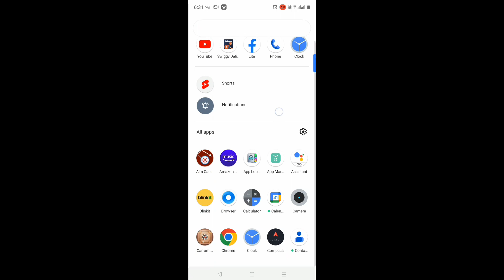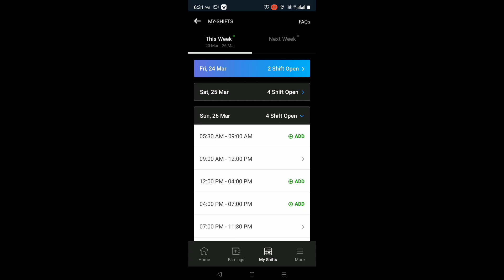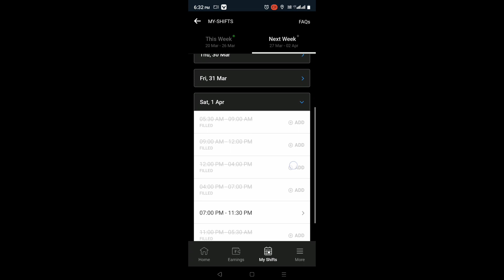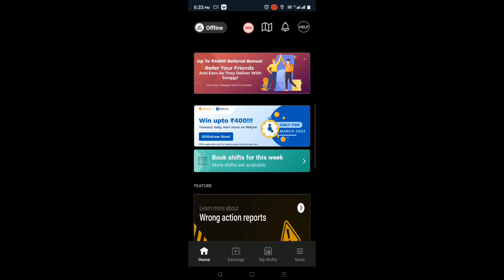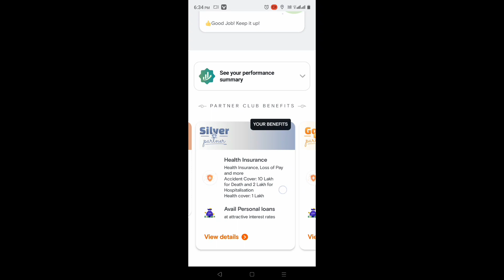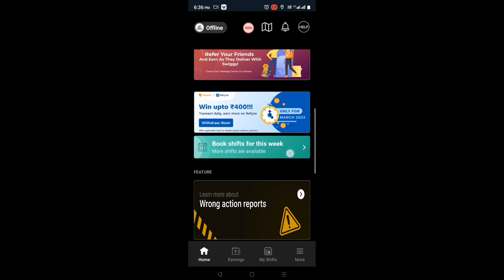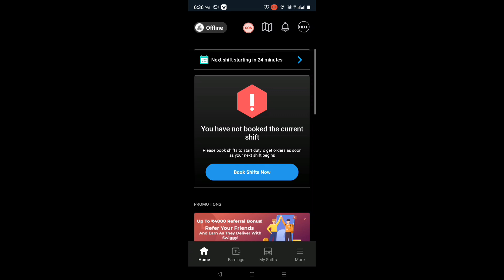২৭/৩/২০২৩ SWIGGY CYCLE DELIVERY PATNER. DISTANCE/ SHIFT/PARTNER CLUB PROBLE